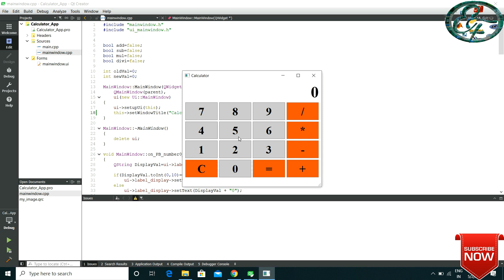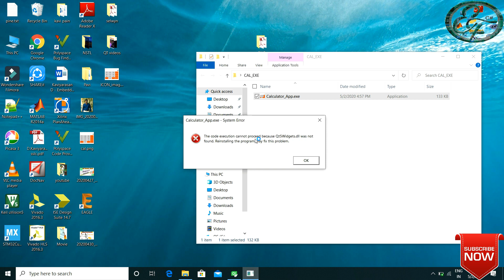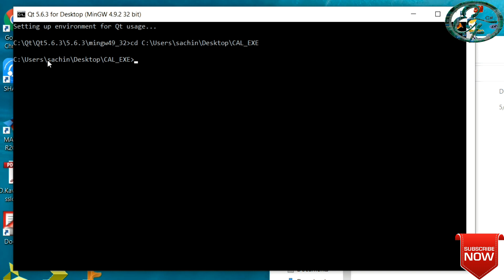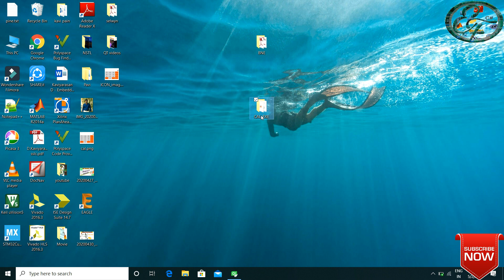17. QT Tutorial தமிழ் : How to deploy qt application on windows? - In Tamil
Hi Friends,
Here is our next video to provide you an idea on how to deploy qt in Windows.
Whatever application you have developed in qt can be deployed on Windows.